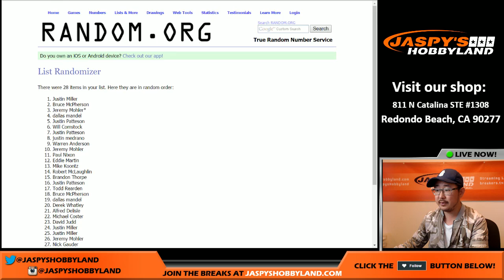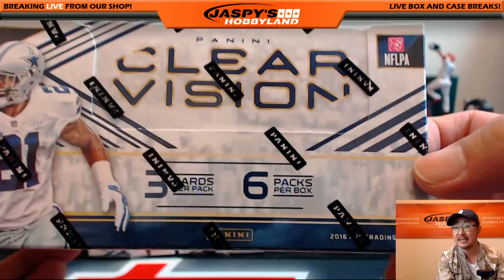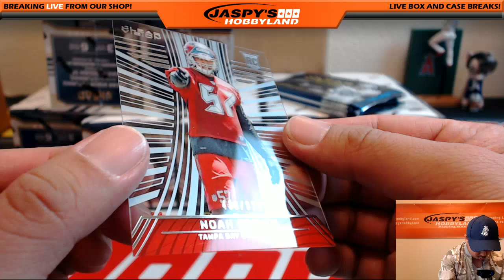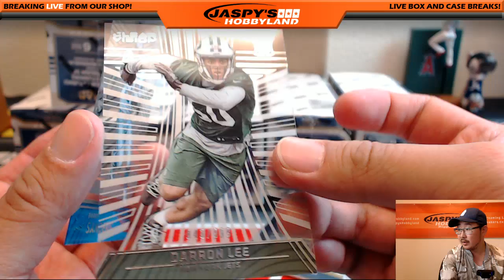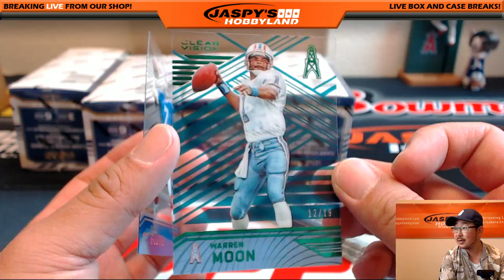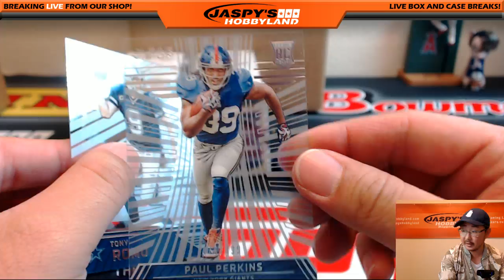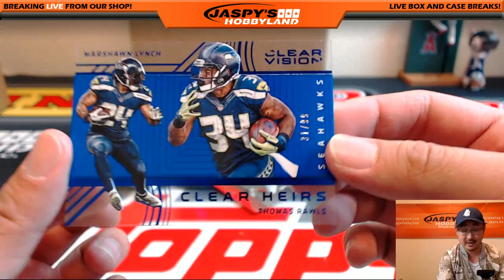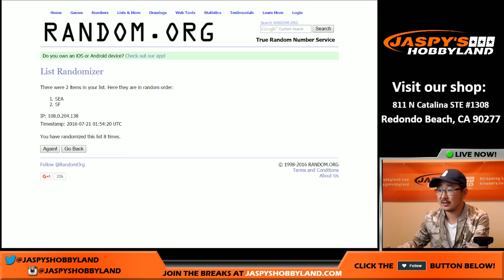Woo woo! - 07/20/16 [9Box Inner RANDOM TEAM] #1 - 2016 Panini Clear Vision NFL Football